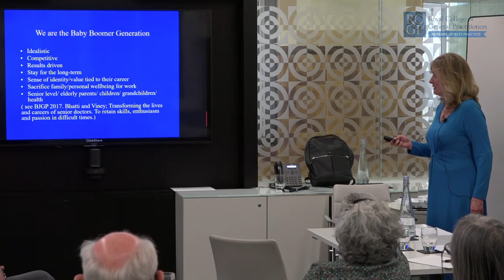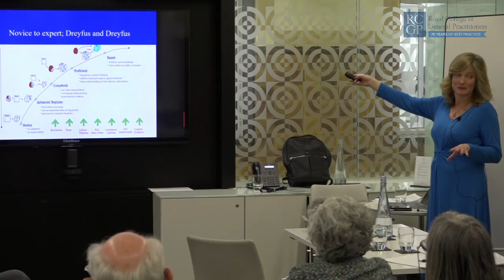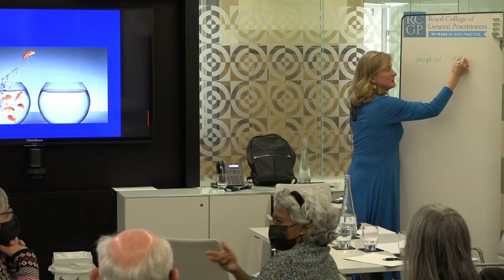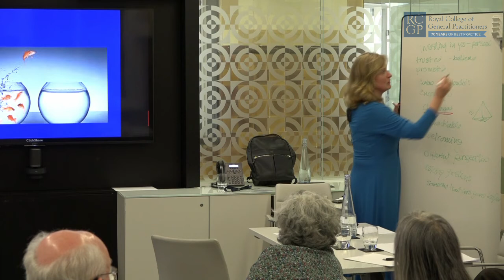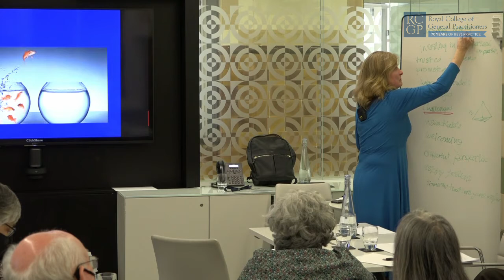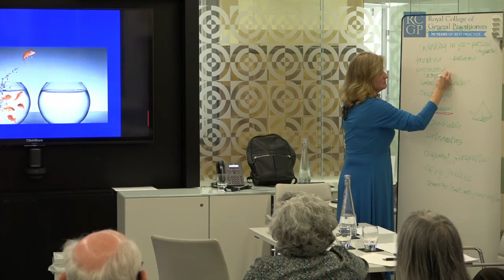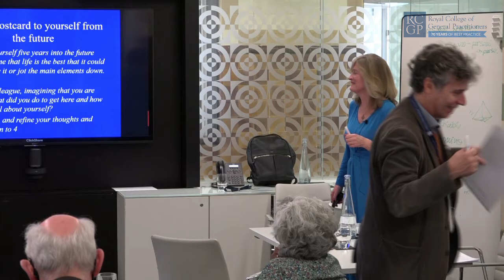Mentoring and volunteering | Celebrating generations of general practice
This interactive workshop led by Dr Rebecca Viney encouraged participants to find new opportunities to share expertise with colleagues at the beginning of their careers or across communities through mentoring and volunteering roles.

This session was recorded as part of 'Celebrating generations of general practice'; the 2022 conference bringing together medical students, foundation doctors, later career, and retired members to share learning and experiences across the generations.

To find out more about the Later Career and Retired Member community at the RCGP
To find out more about the Discover GP community for prospective GPs

Membership of the RCGP is free for students and foundation doctors. to find out more about all membership offers.